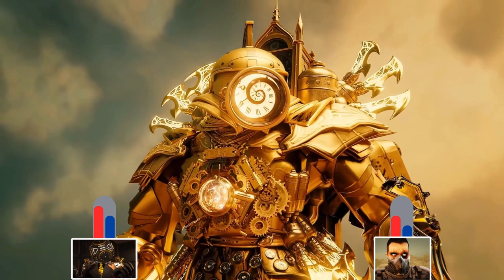Skibidi toilet multiverse 039 (final part) (Power & Stamina level) Reaction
Enjoy this exciting episode of skibidi toilet multiverse 039 final episode from DOM studio.

Can Future Clockman hold-off Commander 007

Clockman - Drillman - Cameraman - Drillwoman - Assasine drillman, Pencil woman, counter titan, Future clockman, Commander 007, Commander 006

🔻Skibidi toilets multiverse Original series by  @DOM_Studio